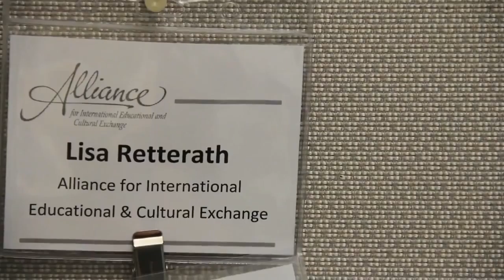CIEE Internship USA - Lisa's Story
Set yourself apart with the ultimate internship experience! You will gain valuable professional experience in the world’s biggest economy, build your international network, improve your English, and kick-start your career. The dynamic business environment of the U.S. is the ideal place to learn and grow. Don’t miss out on this amazing opportunity!